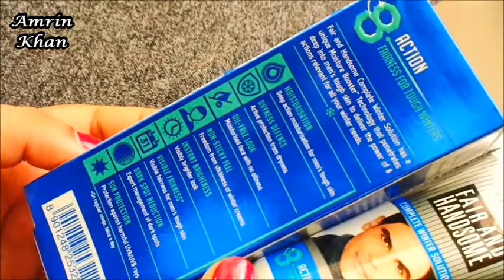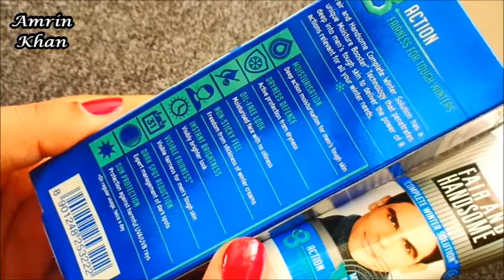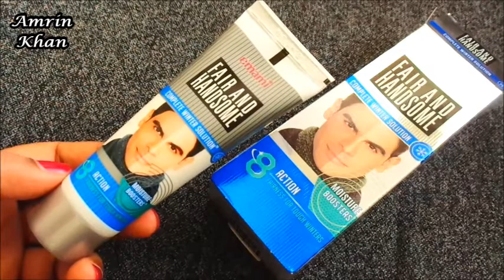Emami Fair &Handsome Cream |Fair & Handsome Winter Cream Review In Hindi |For Men|Best for oily skin